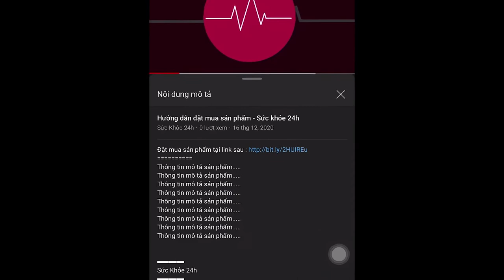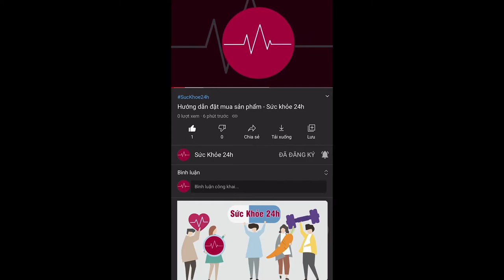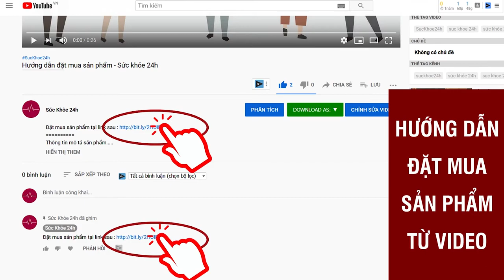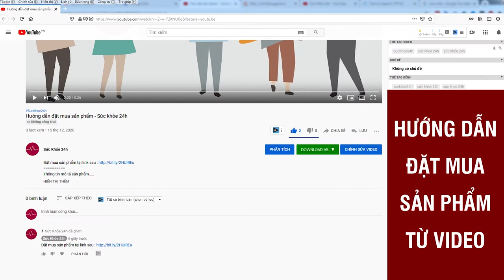Sản Phẩm Trường Xuân Vương Bán Ở Đâu? Trường Xuân Vương có bán ở đâu?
Hiện nay sản phẩm này chỉ phân phối qua các kênh bán hàng Online, website phân phối của nhà sản xuất hợp tác. Trường Xuân Vương chưa được bày bán tại các nhà thuốc (hiệu thuốc tây), để hạn chế tối đa tình trạng hàng giả, hàng nhái xâm nhập. Qúy khách hàng có nhu cầu đặt mua, hãy bấm vào link sau
Bác sĩ, Lương y Nguyễn Hữu Trọng – Nguyên Viện trưởng viện nghiên cứu y học cổ truyền sản phẩm hữu cơ Việt Nam, Giám đốc Trung tâm Nam Dược Thần Hiệu Tuệ Tĩnh Đường, Tiến sĩ danh dự của trường Đại học Unesco.

Với hơn 60 năm kinh nghiệm trong nghề, lương y Trọng đã đập tan lời đồn vô căn cứ đó bằng minh chứng 80 tuổi vẫn có thể sinh con bình thường.

Trái ngược hoàn toàn với tưởng tượng ban đầu của chúng tôi, lương y Trọng ở ngoài đời là người đàn ông rất phong độ, khỏe mạnh với giọng nói hào sảng.
Là một người am hiểu về Đông Tây Y cũng như đạt nhiều thành tựu về y học, Trường Xuân Vương được ông nghiên cứu và dồn tâm huyết suốt nhiều năm qua, từng thành phần đã được lương y nghiên cứu tỉ mỉ và đích thân trồng cũng như chăm sóc tại khu vườn thảo dược hơn 10.000m của gia đình. Sau hơn 20 năm nghiên cứu, trực tiếp sử dụng và kiểm chứng trên bản thân đã cho ra đời bài thuốc Trường Xuân Vương được chiết xuất hoàn toàn từ tự nhiên kết hợp các thảo dược quý như: Đỗ trọng, Ba kích, Dâm dương hoắc, Câu kỷ tử, Thỏ ty tử, Ngọc cẩu, Sâm cau, Toả dương theo một phương thức riêng từ đó giúp hỗ trợ bổ thận, tráng dương, tăng chất lượng tinh trùng, sinh tinh, hạn chế quá trình mãn dục từ sâu bên trong cơ thể.

TRƯỜNG XUÂN VƯƠNG ĐÃ ĐƯỢC CHỨNG MINH HIỆU QUẢ TRÊN THỰC TẾ
Chỉ tính riêng 3 tháng gần nhất, đã có hơn 10.000 người tới khám và được sử dụng sản phẩm Trường Xuân Vương tại riêng các tỉnh miền Bắc. Khảo sát người tiêu dùng xác nhận rằng phương pháp này có đặc tính ưu việt sau:

- 100% nam giới thấy hiệu quả chỉ sau 1 tháng sử dụng.
- 99% nam giới trên 30 tuổi đã cải thiện chất lượng tinh trùng.
- 98% không còn tình trạng xuất tinh nhanh, tăng cường ham muốn.
- 98% nam giới trên 45 tuổi duy trì độ cương dương ổn định trong suốt thời gian quan hệ.

- Tên sản phẩm: Trường Xuân Vương
- Số đăng ký: 1185/2020/ĐKSP
- Quy cách đóng gói: Hộp 30 viên nang
- Bảo quản: để ở nơi khô, thoáng, mát. Tránh ánh nắng trực tiếp chiếu vào. Để xa tầm tay trẻ nhỏ.
- Hạn sử dụng: HSD được in trên vỏ hộp
ĐẶT MUA NGAY
Giá 790.000/Hôp 30 viên